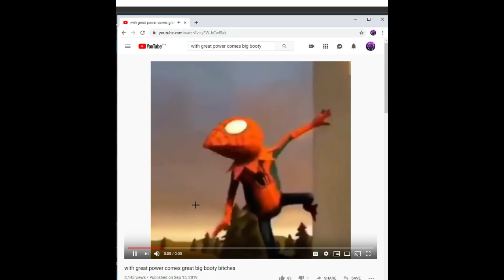Fortnite is aight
ight imma head out